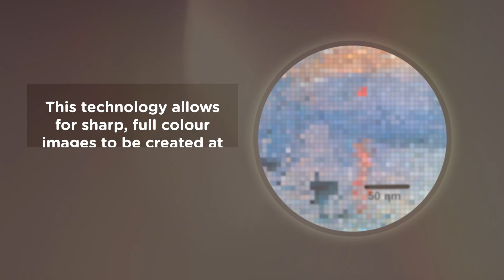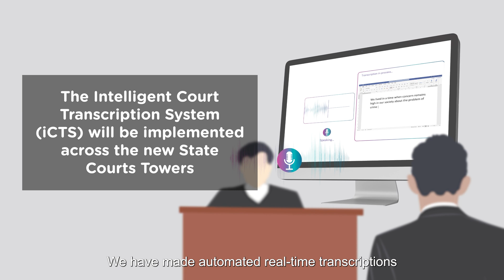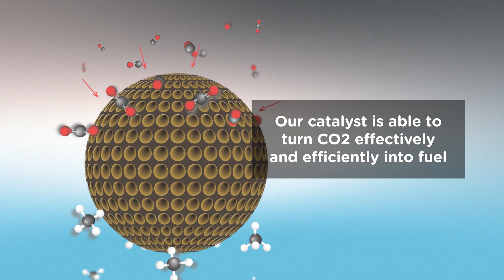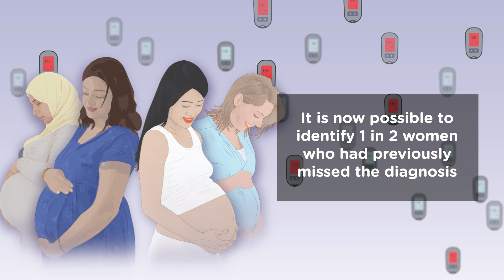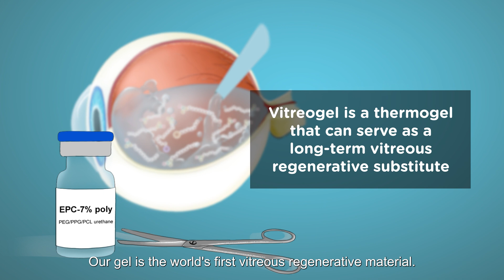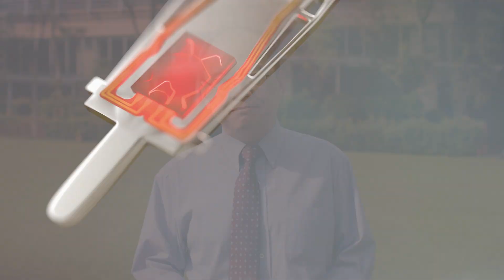A*STAR@30: 30 Innovations and Inventions Over Three Decades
A*STAR’s mission is to advance the economy and improve lives by growing the knowledge intensive biomedical, research, scientific and engineering fields among the research community in Singapore and beyond. This anthology celebrates the pioneering spirit and dedication of those who sought to make the world a better place through scientific endeavour.
It is also a celebration of the strong partnerships that have been forged between A*STAR, our universities, industry, healthcare institutions, and other partners.

Commissioned for A*STAR’s 30th Year celebrations, this video seeks to introduce to you to the faces behind A*STAR's major innovations and inventions, delving into the defining moments of their most remarkable work.